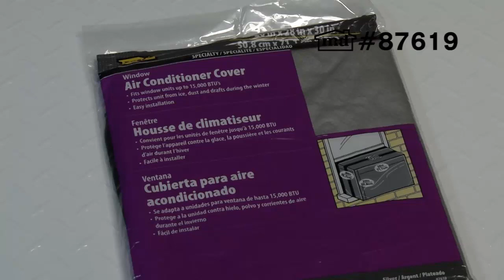Air Conditioner Cover - Window - 20" X 28" X 30" #87619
Air Conditioner Cover - Window - 20"  X  28"  X  30"